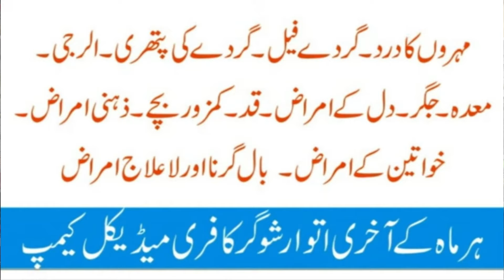Tonsils گلے کی سوجن اور تکلیف टॉन्सिल Homeopathic Treatmennt By Dr Waqar Bhutta In Urdu / Hindi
Homeopathic treatments for tonsillitis, a common throat infection causing swelling, pain, and discomfort. In this video, we explore natural remedies and homeopathic medicines that help reduce tonsil inflammation, relieve pain, and prevent recurrent infections. Ideal for those looking for safe, side-effect-free solutions, these remedies strengthen the immune system and support long-term throat health. Learn about the best homeopathic treatments for swollen tonsils, chronic tonsillitis, and acute infections. Watch now to take a step towards natural healing!